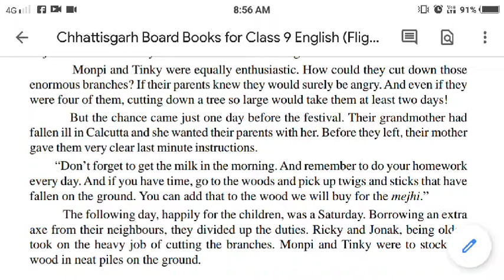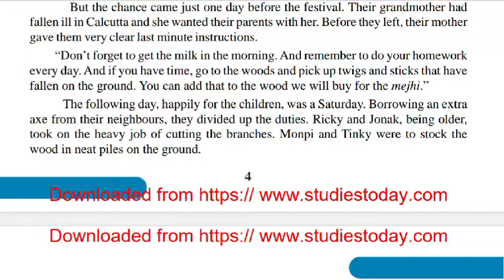The Jamun Tree, Reading A, Unit 1,English 9th Flight| PART- 4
Lecturer: Archana Sharma(
Govt. High School Jarwahi
Block: Dongargaon
Dist: Ranjnandgaon (Chhattisgarh)